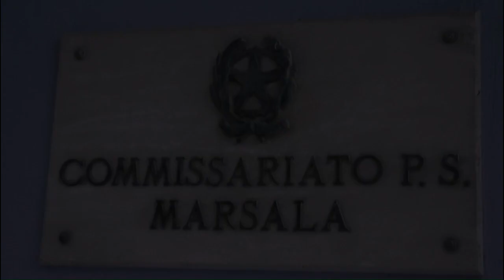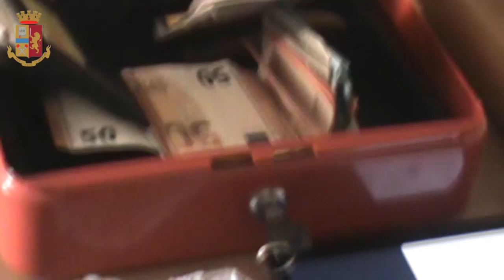Perquisizioni della Polizia in contrada Amabilina a Marsala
Sequestrati stupefacenti, armi e munizioni